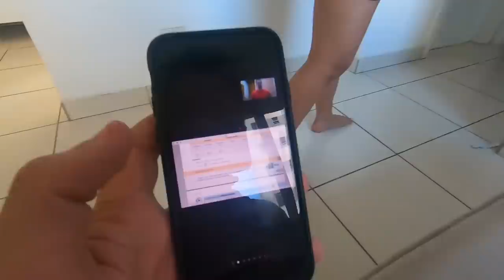INVADI A AULA ONLINE DO MEU IRMÃO MAIS NOVO!